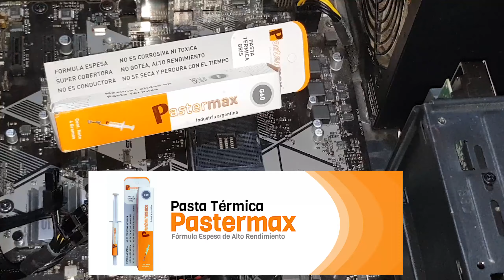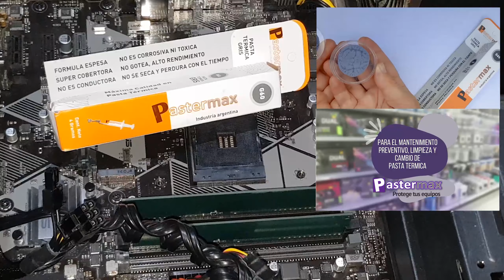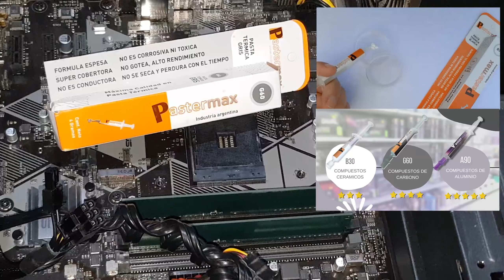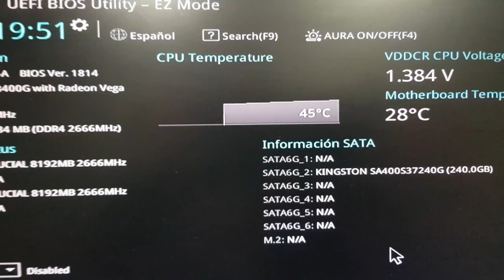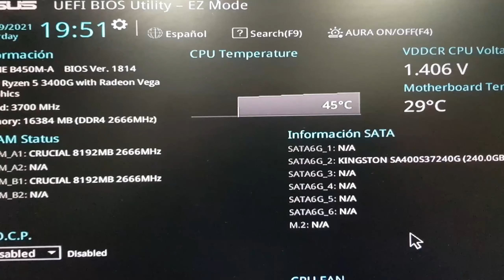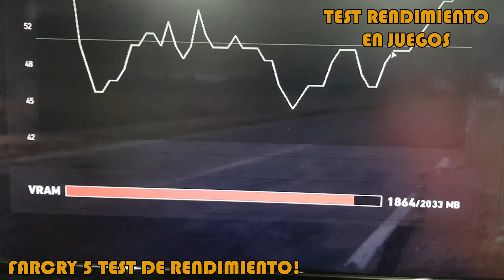CUANDO LA EMPRESA QUE TE VENDE LA PC TE HACE UN OC Y SALE MAL 😆RYZEN 5 3400G Y ASUS PRIME B450M-A✅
Chicos les cuento que hace un tiempo me trajeron el equipo de hoy con un fallo...se freezaba o colgaba o en algunos casos daba error y se reiniciaba o no arrancaba directamente despues del post del bios! Muy raro todo pero logramos ver gracias a un cambio de micro procesador y en el log del BIOS los cambios realizados en el apartado de OC (OverClock) donde tocaron diferentes opciones sin sentido alguno provocando conflictos...debido que esto no era compatible junto al procesador y de esa manera salio toda la verdad a la luz...entonces dejamos todo de fabrica ya que asi como viene es perfecto y VOILA la maquina paso todo los test de rendimiento!!!

Que equipo tenemos el dia de hoy:

Procesador Ryzen 5 3400G (Vega Integrada)
Mother Asus Prime B450M-A
RAM: 16gb dual channel Crucial (2x8gb) 2666Mhz
Almacenamiento: HDD WD 1tb y SSD Kingston A400 480GB
Fuente: Thermaltake Smart 600W certificacion WHITE
Gabinete: Sentey X10

Bueno chicos espero que le den amor al video y como siempre nos sigan haciendo el aguante!

NO TE PIERDAS ESTA AVENTURA!!!

SUMATE ESTAMOS LLENDO POR UN TRIPODE PROFESIONAL PARA MEJORAR LAS GRABACIONES!!!

Esperamos obvio les guste el video y les sirva también en lo informativo!

COMENTEN, COMPARTAN, MANITA ARRIBA Y MUCHO AMOR!!!

SIEMPRE CAMPANITA NO SE OLVIDEN ASÍ ESTÁN ATENTOS AL CONTENIDO DEL CANAL!!!